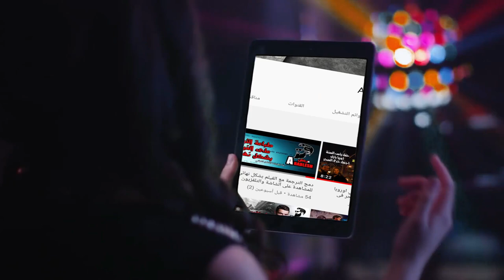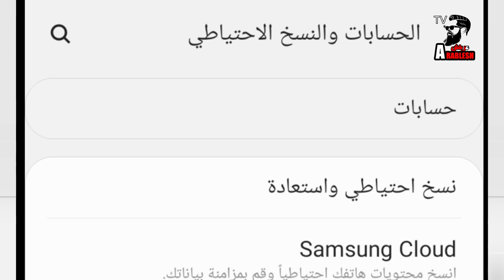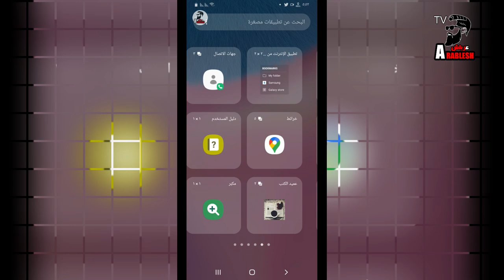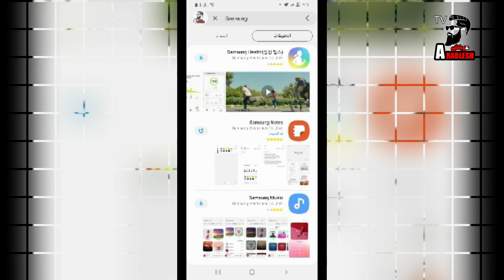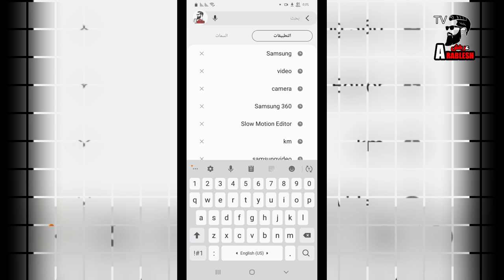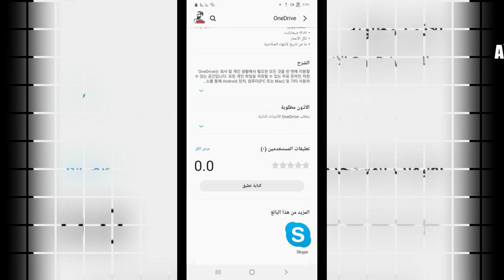حل مشكلة الخدمة غير متوفرة لتطبيق Galaxy Store الدول المحظورة (بدون برامج) مع سيم اصلاح متجر الثيمات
حل مشكلة تطبيق galaxy store رقم الخطأ (2300:2004:22187fd5b001)
بدون برامج و بدون اخراج بطاقات سيم

حل مشكلة الدول المحظورة لتطبيق Galaxy Store ( بدون برامج )_ اصلاح و تفعيل متجر جلاكسي
حل مشكلة الحظر في سوريا و في عدة دول
حل مشكلة حظر متجر جالاكسي في البلدان المحظورة حتى نتمكن من تحديث تطبيقات النظام ونحصل ع افضل اداء Galaxy store جالاكسي ستور متجر غالاكسي, حل مشكلة حظر الثيمات, فتح الثيمات, تحميل ثيمات الشحن السريع  , تحميل الثيمات themes
حل مشكلة الخدمة غير متوفرة في متجر سامسونج
حل مشكلة توقف جلاكسي ستور,
حل مشكلة توقف galaxy store
حل مشكلة الخدمة غير متوفرة  لتطبيق Galaxy Store الدول المحظورة (بدون برامج) واصلاح متجر الثيمات